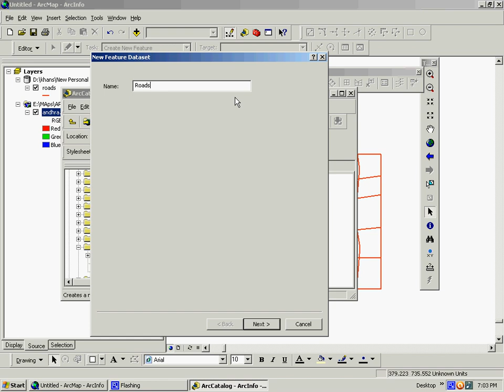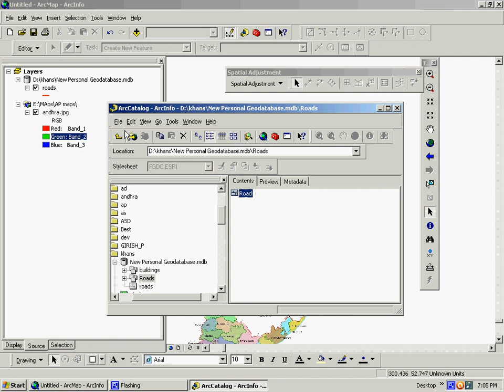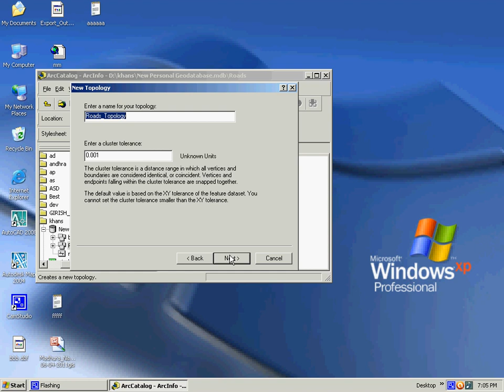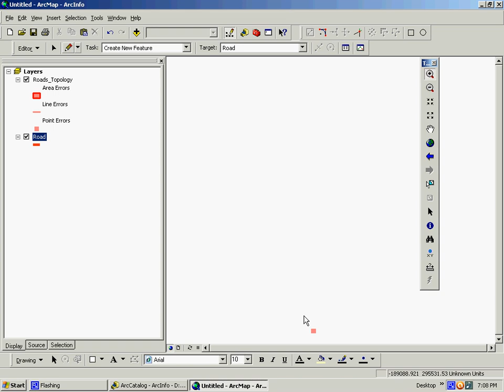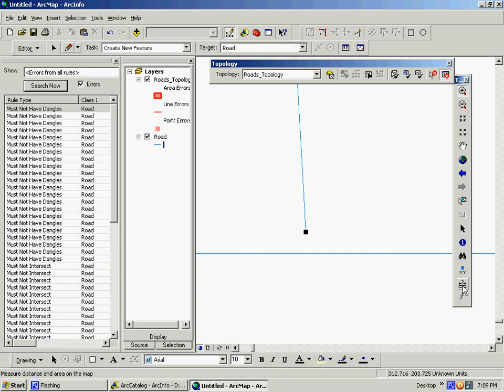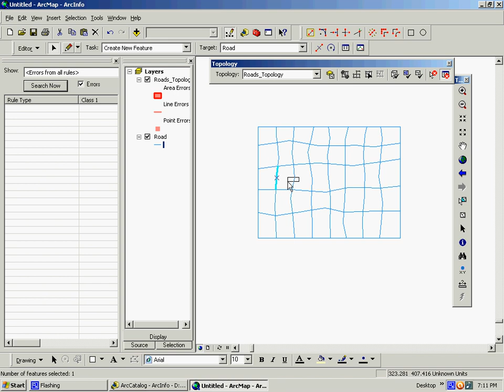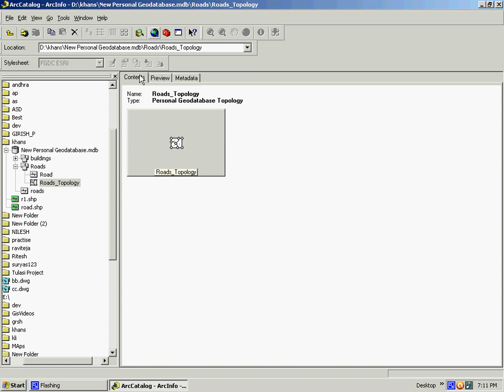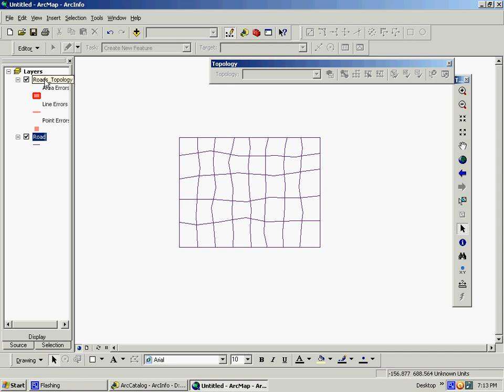GIS SOFTWARE learning BY 365/12 CONSULTANCY PROJECTS AND COURSES 8978707207